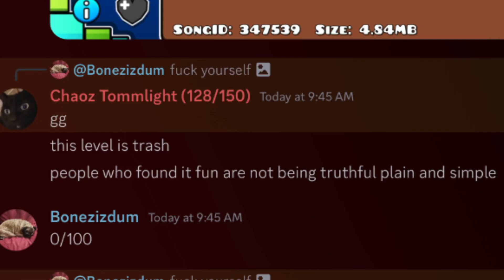("Hard" Demon) Castle Dedede // Pl4sma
pain.
Song: 7/10
Song after listening to it for more than three minutes: 0/10
Decoration: 1/10
Attempts: 755 + 15 to rebeat
Worst Fails: 82x2, 88, 100
Demon Difficulty: Hard Demon
My Demon Difficulty: Low/Mid Insane Demon
Enjoyment: 0
Recommend? 0
Placement: Dash N Xploads | Castle Dedede | Fiery Convictoin
Placement on HDL: 27?
My Placement: BUMBER ONE